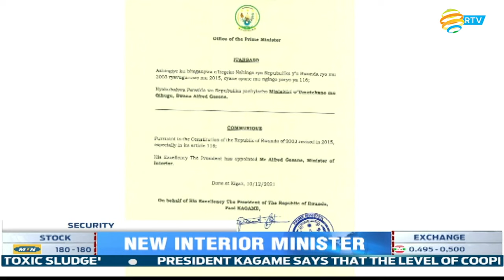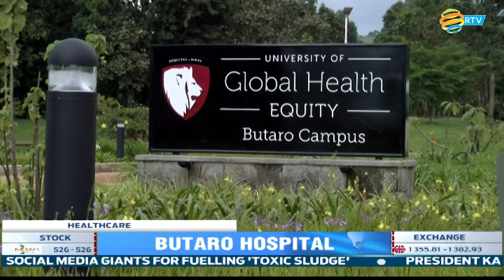FULL English News Bulletin: 10.12.2021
President Paul Kagame has pointed out that the level of cooperation in Africa since the outbreak of COVID-19 pandemic has been encouraging. Beyond the crisis, Kagame said that the continent will need to continue working together to see tangible results.
The Head of State was speaking at the 2021 Kusi Ideas Festival, a brainchild of Nation Media Group